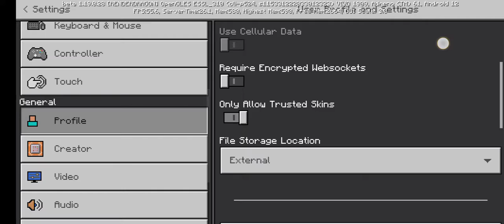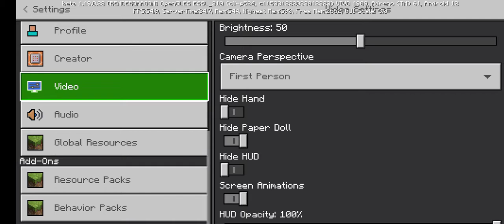My survival seris part 1